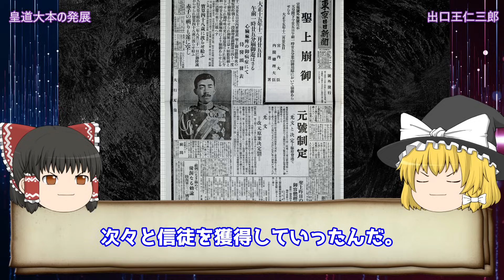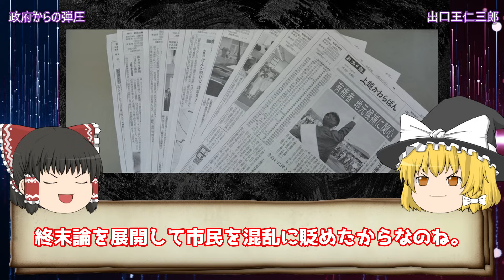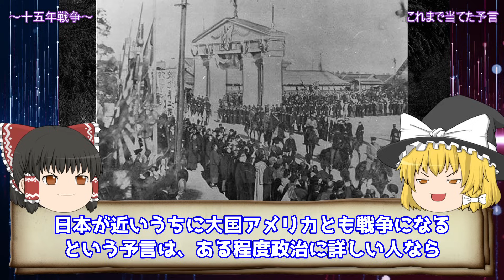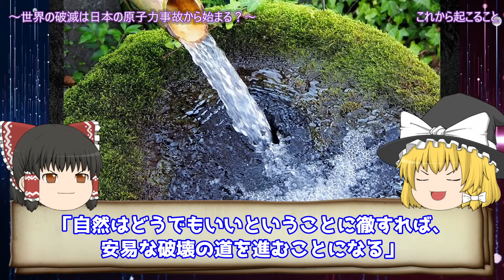間近に迫る世界の終末。第二次大戦の的中者、日本の最高峰霊能力者が告げる恐るべき予言を解説【ゆっくり解説】【出口王仁三郎】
目次▼
00:50 【出口王仁三郎】〜生涯〜①神童が宗教家に
03:34 ②皇道大本の発展
04:28 ③政府からの弾圧
07:34 【本編1：これまで当てた予言】
07:48 〜数々の政治的出来事を予言〜
08:40 〜十五年戦争〜
11:52 〜第二次世界大戦後の世界情勢を予言〜
12:57 【これから起こること】
13:08 〜第三次世界大戦の勃発〜
15:29 〜日本とロシアの間で戦争が起こる？〜
17:02 〜世界の破滅は日本の原子力事故から始まる？〜